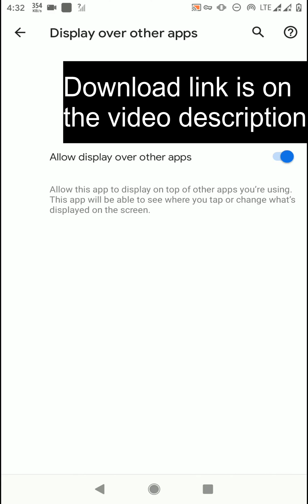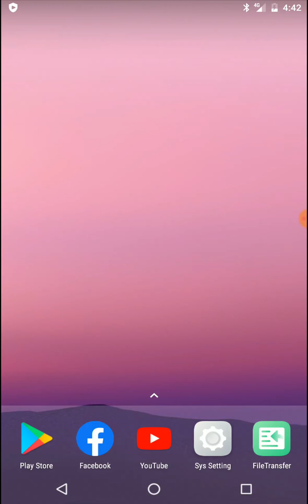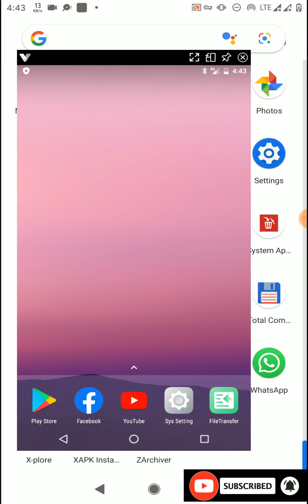Vphonegaga 3.0.0 new latest update with root | Vphonegaga 3 multi instances app - Original version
It's very helpful to me for improving the user experience. And its a more user-friendly option rather just click on the, unlike button :)